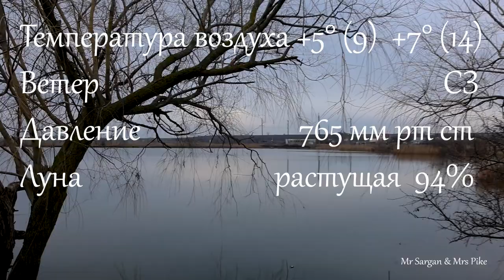Сложный щучий день. Пайкодром Грибовка. 04.01.2023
4 января 2023 года. Пайкодром Грибовка. Мы с Сергеем приехали ловить щуку на воблеры. Вода в озере поднялась на метр и в пяти  метрах от берега появилась бровка, приводящая к зацепам. Утром поклевки первых щук на Понтон 21 Каблиста 120 и  ратлин Зип Бейтс Калибра в натуралке.  До обеда щука клевала вяло. Рыбалку сильно затруднял боковой порывистый ветер, создающий сильную дугу. Мы ловили в южной части озера. Здесь большинство использовали силиконовые приманки с головками 3-8 грамм.   Поклевки на дальнем забросе и возле бровки. Предпочтительные цвета желтый, оттенки голубого и розового.
С часа до двух выход щуки - у всех ловилось. И на силикон, и на воблеры, и на колебалки и вращалки. Потом до вечера редкие поклевки.